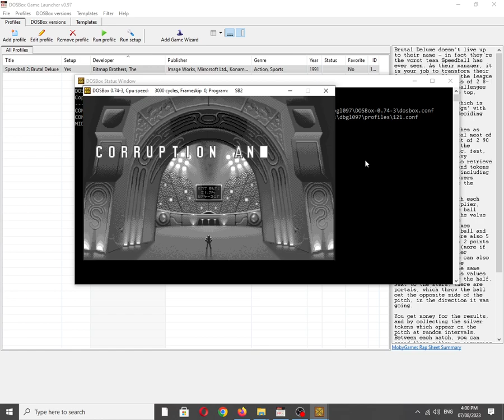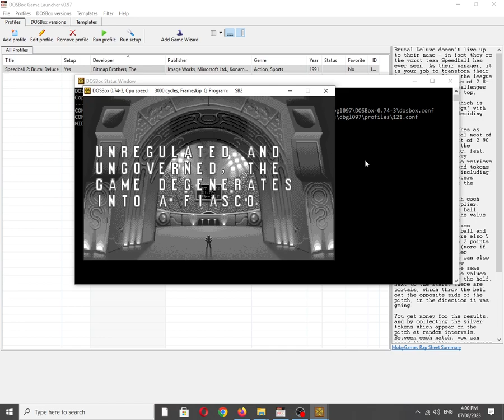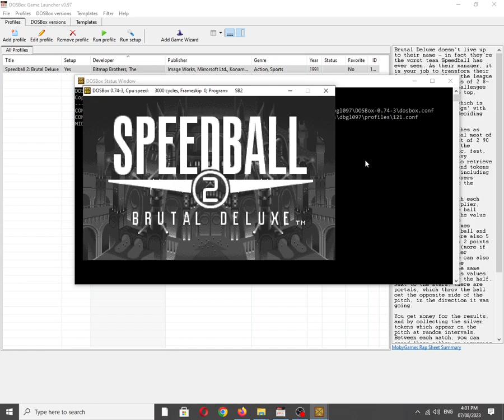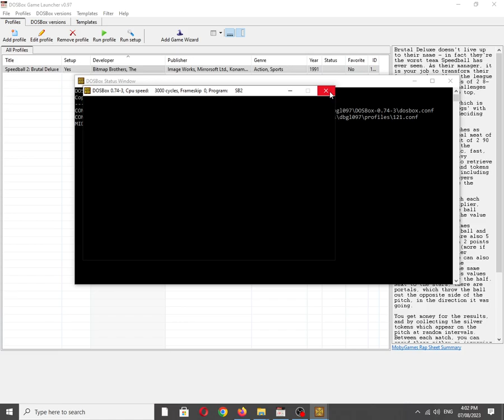Speedball 2: Brutal Deluxe [MS DOS] Intro on IBM PC Speaker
Mobygames description:
Brutal Deluxe doesn't live up to their name - in fact they're the worst team Speedball has ever seen. As their manager, it is your job to transform their fortunes. As well as the league system, which consists of 2 8-team divisions and challenges you to advance to the top, there are also 2 cup tournaments, one of which is played out over 2 'legs' with the aggregate score deciding who progresses.

You can play the matches as well, which is the real meat of the game. They consist of 2 90-second periods, and the gameplay is futuristic, fast, and frantic, with heavy tackling encouraged to retrieve the ball. Power-ups and tokens appear on the pitch, including ones to make your players extra-tough or freeze the opponents.

The sides of the pitch each include a score multiplier, which you can run the ball through to increase the value of your scoring - the opposition can sometimes immediately grab the ball and nullify this. There are also 5 stars which are worth 2 points each if you hit them (more if you have the multiplier activated), but these can also be canceled out by the opposition hitting the same star, and their points values only become set after the half. Next to the stars, there are portals, which throw the ball out the opposite side of the pitch, in the direction it was going.

You get money for the results, and by collecting the silver tokens which appear on the pitch at random intervals. Between each match, you can spend these either on improving your existing players as far as they can go or on buying better ones and fitting them into the team. Your original players can only be improved to a certain extent, so remembering where your signed players are and making use of them is important.

A variety of tokens also appear during the match, some of which boost your team's power for a short period of time, and one freezes the opposition.

Also available on:
Vanillo: ✅☑✔
COS.TV: ✅✔☑